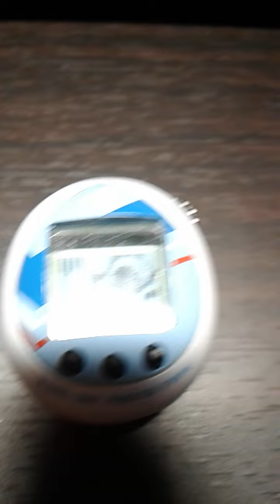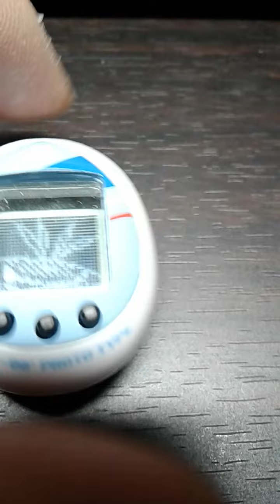LEO plays EvangelionxTamagochi Part 170 Hearing Angel names in other media makes me giggle